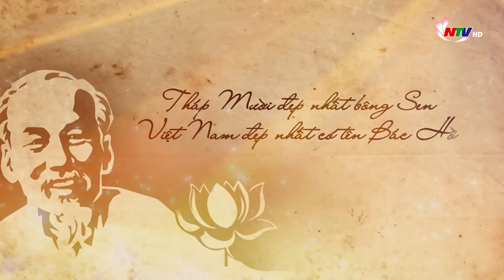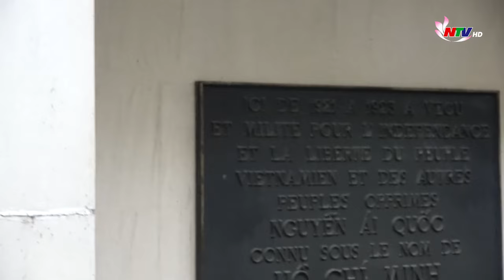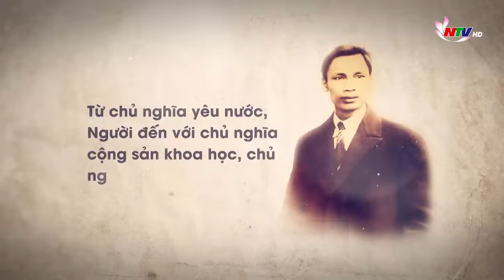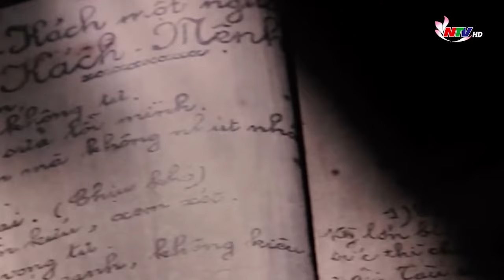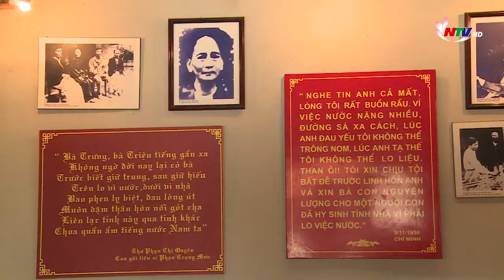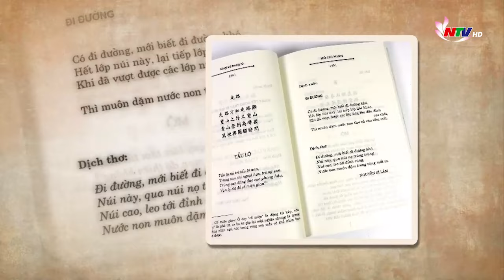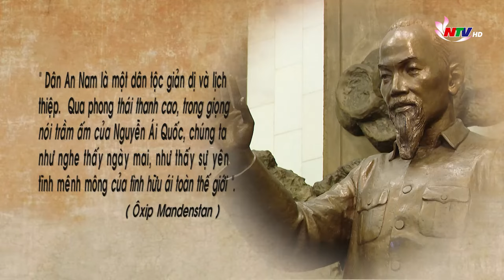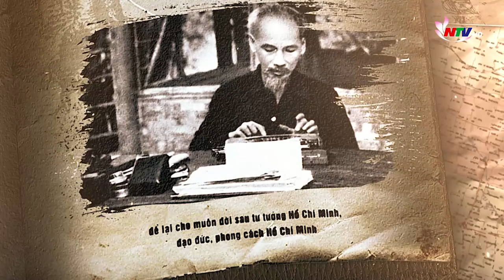Phim tài liệu: Bác Hồ của chúng ta